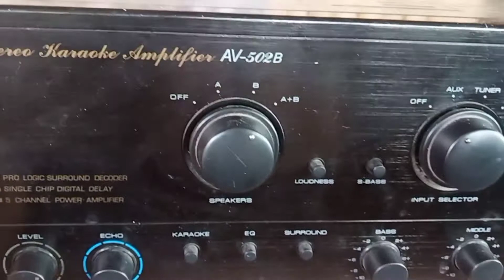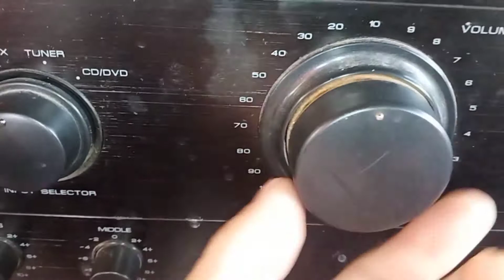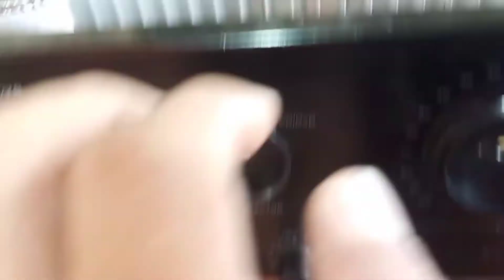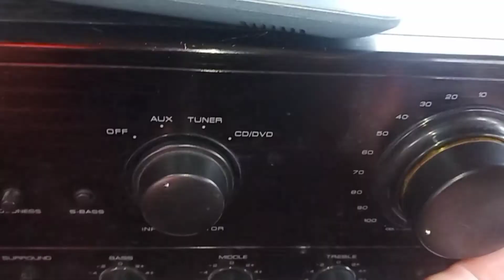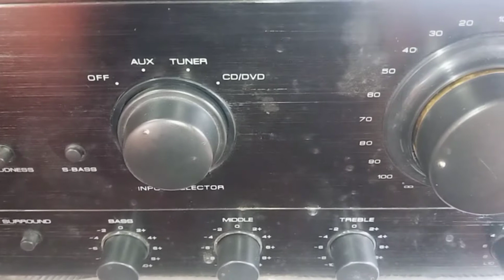repair konzert amplifier